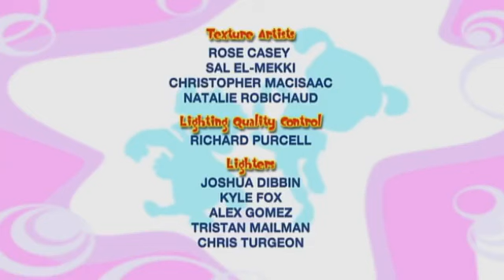11 marzo 2024(7) the ding a ling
[v-s.mobi]17 febbraio 2024(89) the ding a ling360p.mp4